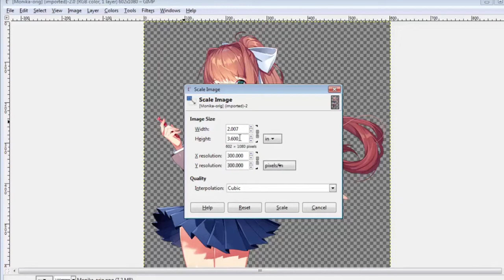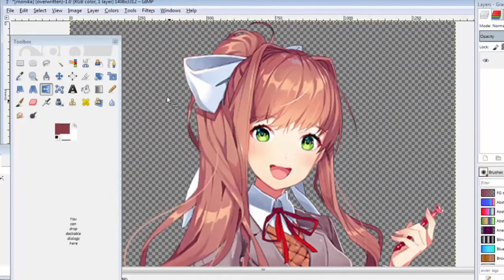[OFFICIAL] How Casemaka Make a Anime Dakimakura?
Do you know how Anime Dakimakuras are made? do you know what 50*160cm 2WAY Tricot is the dakimakura is? In this video, you can know the details of how Casemaka made a dakimakura.
6 steps needed to make every daki waifu in Casemaka dakimakura studio, every step cannot be missed.
S1: Contracted Artist draws a new waifu
S2: Double-check before printing
S3: Print on a specific paper
S4: Spread the paint flat and adjust the design
S5: Sublimation printing onto 2WAY Tricot Fabric
S6: Your lovely waifu is born XD
Casemaka.com is the best online shopping retailer website for anime body pillow. It's formed by a bunch of Japanese anime super fans, who fall in love deeply in the anime world.
Our goal is to make every anime fans have their own best dakimakura waifu.